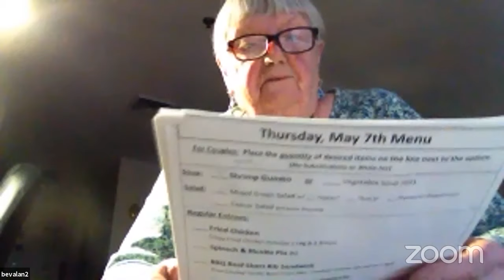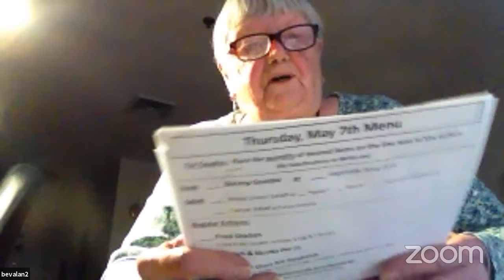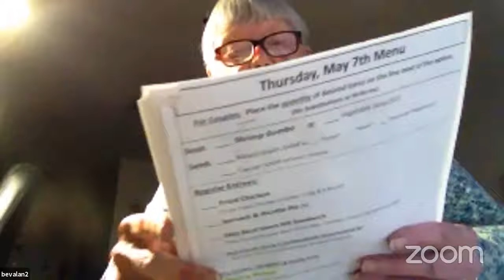June 15 Ellen Schmidt's Open Mike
Trimmed video from the June 15 Ellen Schmidt's Virtual Open Mike